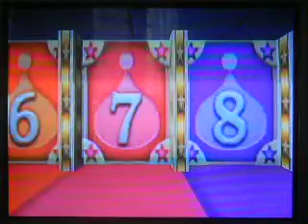Chao Race #59: WILLIE2 and MAX.T VS MATTV3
After the events of the previous race VIDEO, the two Shadow Chao brothers race MattV3 again. Who will win? Will the Shadow Chao Brothers have an advantage since there's two of them?